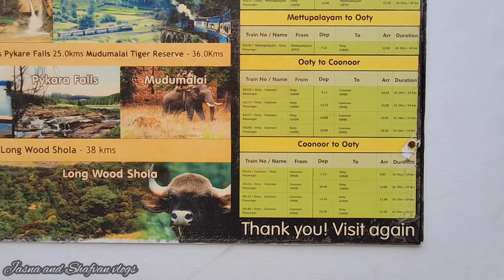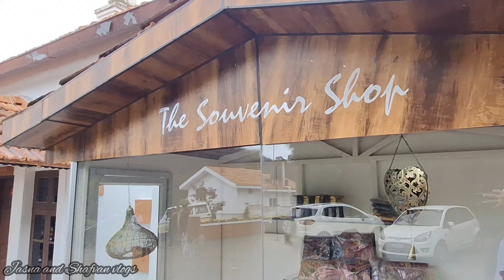ചുരുങ്ങിയ ചിലവിൽ അടിച്ചുപൊളിക്കാൻ ഊട്ടിയിൽ ഒരു കിടിലൻ റിസോർട്ട് |Yantra resort by spree